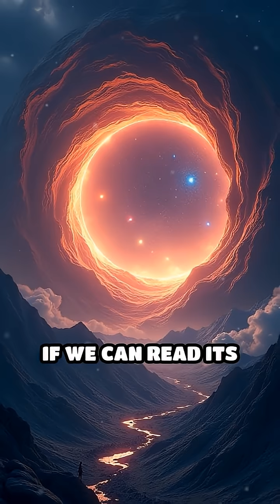3I/ATLAS: Interstellar Ice and Hidden Weather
Could 3I/ATLAS’s icy layers reveal the climate of distant star systems? Explore the science and speculation behind this interstellar mystery.